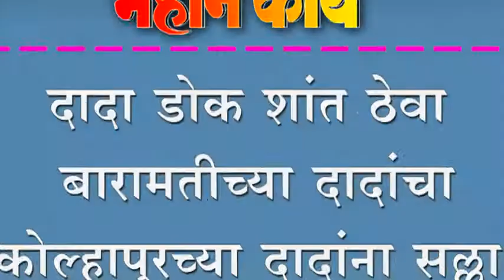दादा डोक शांत ठेवा ..... बारामतीच्या दादांचा कोल्हापुरच्या दादांना सल्ला